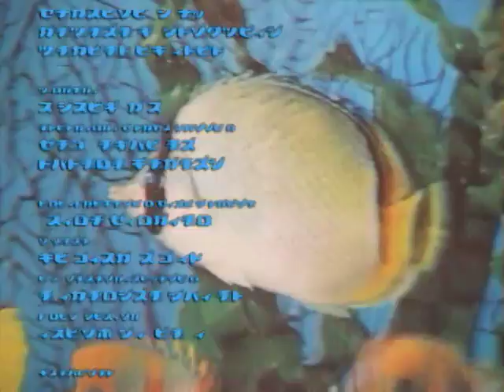31 minutos - Cámara oculta japonesa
日本のドッキリ。

Del episodio "Japonés" (Ep. 04, Temp. 02)